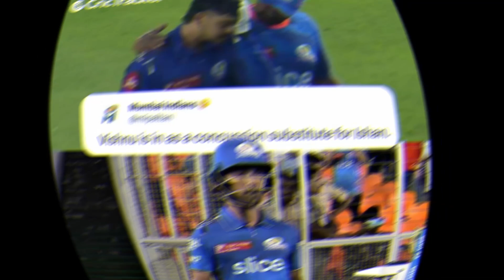இனி Mumbai - க்கு ஆட மாட்டேன் Rohit - மேல் உள்ள கோவத்தில் Ishan Kishan எடுத்த விபரீத முடிவு